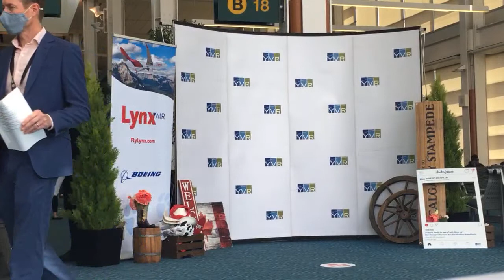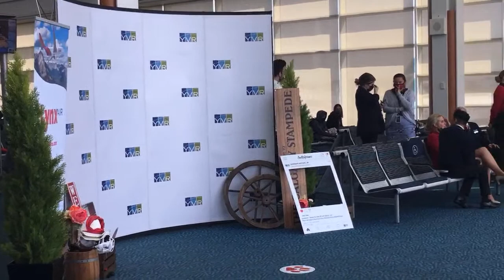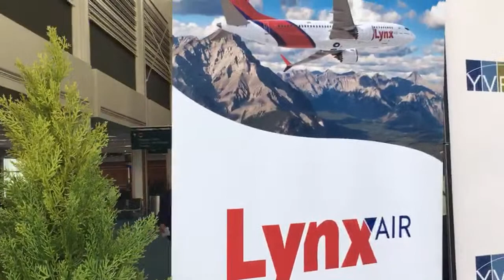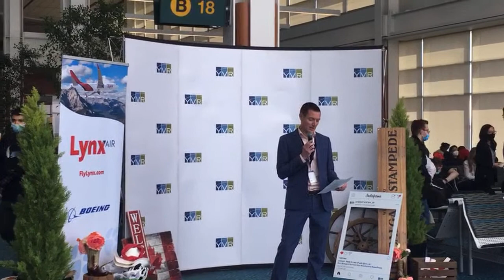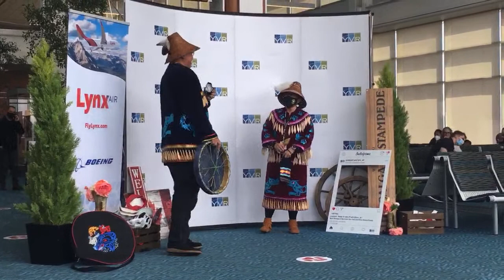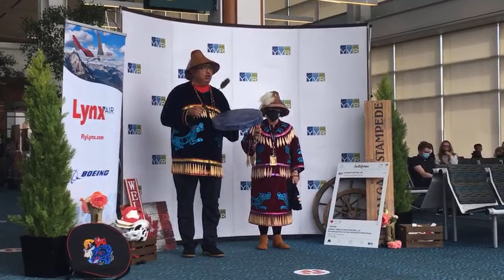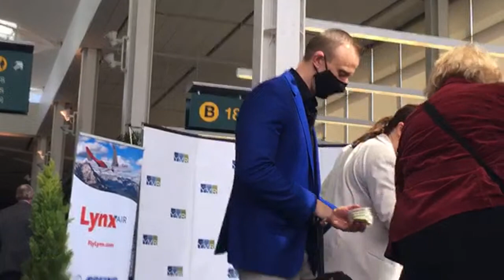🔴 Live! Lynx Airline Inaugural pre-flight event at Vancouver International Airport.